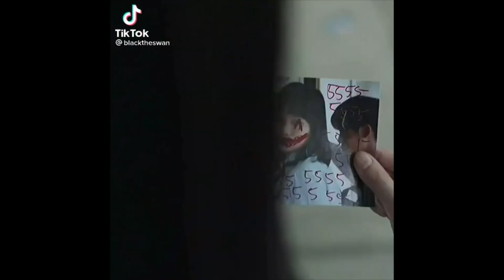The Trending NANNO Transformations Tiktok|Sawadee kha NANNO na kha - Girl from Nowhere| Thrift Shop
Hope You Enjoy This Compilation , Stay Safe and Have A Nice Day!

$5 Dollars Discount For Every ONE !

I hope you enjoy this video. MAngSEtu Tiktok Trends do not own this video, we respect the intellectual rights of others.